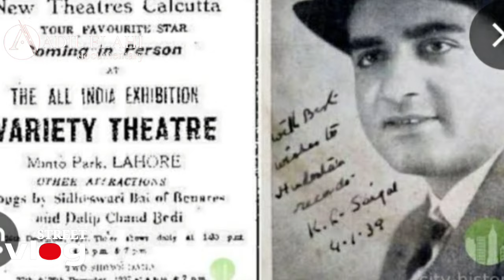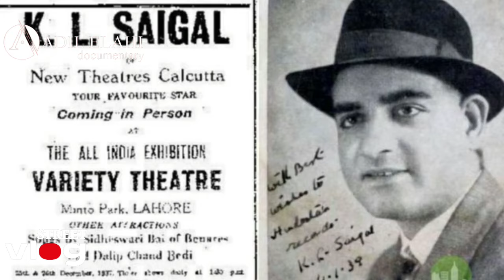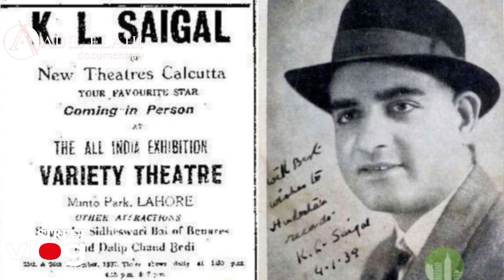Kundal Lal Sehgal || Legendary Singer by Bollywood my vlog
Kundal Lal Sehgal || Legendary Singer by Bollywood street vlog

Kundan Lal Saigal, often abbreviated as K. L. Saigal (11 April 1904 – 18 January 1947), was an Indian singer and actor who is considered the first superstar of the Hindi film industry, which was centred in Calcutta (Kolkata) during Saigal's time, but is currently based in Bombay (Mumbai).[1][2] Saigal's unique voice quality which was a mixture of baritone and soft tenor was the benchmark for most of the singers who followed him. In fact it remains the gold standard even today shining through very early and practically primitive recording technology.

kundal Lal Sehgal,
indian songs,

Hello Friends I am from Pakistan , my name ADIL Elahi This channel is based on different topics, like giving information about the life of film actresses, giving information about historical places, and giving information about tourism.
Mostly I  upploading my own Videos 📷 . Thankyou for your Support 🙏 inspiration and support my vlog .

Street vlog,
Vlog channel,
ADIL Elahi,
Bollywood,
Indian actors,

I'm on Instagram as @adilelahi1. Install the app to follow my photos and videos.